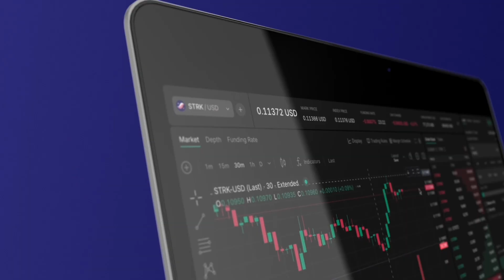How Securitize Is Building 24/7 Tokenized Assets - CEO Carlos Domingo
In today's Money Moves Fast episode, we chat with Carlos Domingo, CEO of Securitize:

- RLUSD’s BlackRock + VanEck Integration: 24/7 Settlement for Tokenized Funds
- How Securitize Unlocks Instant Liquidity from BUIDL & VBILL Shares
- XRP's $750M Stablecoin RLUSD and What It Signals for RWAs
- Tokenized Treasuries as High-Quality Collateral
- Securitize's Multi-Chain Strategy vs Payment Chain Wars
- Why 24/7 Markets Will Replace Traditional Hours

Timestamps:
00:00 Intro
00:40 Securitize x Ripple Partnership
02:13 RWAs: Best of Both Worlds
05:50 Why Asset Speed Matters
08:29 Starknet Ad
08:50 Institutional RWA Interest
10:45 Why T+2 Settlement Still Exists
12:32 Securitize Payment Chain Competition
14:52 Stablecoin Overabundance?
17:52 Polygon x Securitize Partnership
Recall is the reputation layer for the Internet of Agents. Trusted. Verifiable. Merit-based. Built for a future where AI agents discover each other through proven performance, not marketing budgets.
Relay is the fastest and most reliable way to swap any token on any chain. Instant execution across chains. No waiting, no missed trades.
Newton Protocol is the first policy protocol designed to govern the new era of AI and assets such as stablecoins and RWAs.
Talus is the premier infra for decentralized AI Agents, an AI network that enables developers to launch revenue-generating agents.
𝗪𝗲 𝘁𝗿𝘆 𝗼𝘂𝗿 𝗯𝗲𝘀𝘁 𝘁𝗼 𝗽𝗿𝗼𝗱𝘂𝗰𝗲 𝗵𝗶𝗴𝗵-𝗾𝘂𝗮𝗹𝗶𝘁𝘆, 𝗻𝗼𝗻-𝗯𝗶𝗮𝘀𝗲𝗱, 𝗲𝗱𝘂𝗰𝗮𝘁𝗶𝗼𝗻𝗮𝗹 𝗰𝗼𝗻𝘁𝗲𝗻𝘁 𝗳𝗼𝗿 𝘁𝗵𝗲 𝗰𝗿𝘆𝗽𝘁𝗼 𝗲𝗰𝗼𝘀𝘆𝘀𝘁𝗲𝗺. 𝗦𝘂𝗽𝗽𝗼𝗿𝘁 𝘂𝘀 𝘄𝗵𝗶𝗹𝗲 𝗹𝗲𝗮𝗿𝗻𝗶𝗻𝗴 𝗺𝗼𝗿𝗲 𝗮𝗯𝗼𝘂𝘁 𝗶𝗺𝗽𝗼𝗿𝘁𝗮𝗻𝘁 𝗰𝗼𝗻𝗰𝗲𝗽𝘁𝘀 𝗯𝘆 𝗰𝗹𝗶𝗰𝗸𝗶𝗻𝗴 𝗮𝗻𝘆 𝗼𝗳 𝘁𝗵𝗲 𝗹𝗶𝗻𝗸𝘀 𝗯𝗲𝗹𝗼𝘄 𝗳𝗼𝗿 𝗳𝗿𝗲𝗲 𝗿𝗲𝘀𝗼𝘂𝗿𝗰𝗲𝘀: